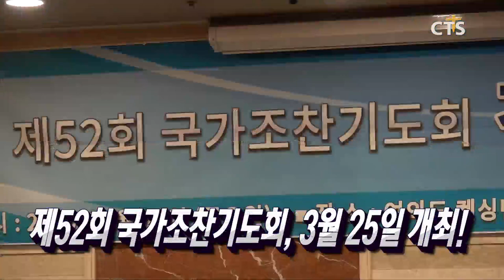“‘코로나19’로부터 교회 · 성도 안전 지키자” / 제53차 CBMC 정기총회 / 제52회 국가조찬기도회, 3월 25일 개최!